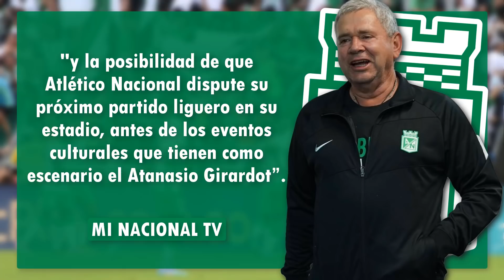🔥ÚLTIMA HORA NACIONAL ¿ANDRADE SE RETIRA? ARRIERO FAVORITO ÚLTIMAS NOTICIAS ATLÉTICO NACIONAL